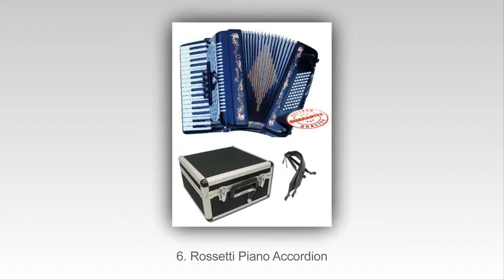ด้านบน 10 Accordions ที่ดีที่สุดในปี 2015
Top 10 accordions ที่ดีที่สุดในปี 2015
10. Santa Marsala 3807 Diatonic Accordion
9. Woodstock Percussion Junior Accordion
8. American Music Pro Accordion Kid Series
7. Weltmeister Accordion Stella
6. Rossetti Piano Accordion
5. First Act Discovery FA107 Accordion
4. D’Luca G104-BK Piano Accordion
3. Fever F3112-BK Accordion
2. Hohner Accordion 1303-RED
1. Schylling Kids Accordion